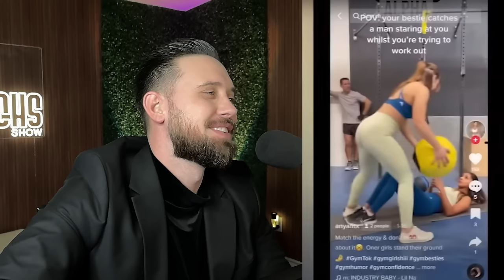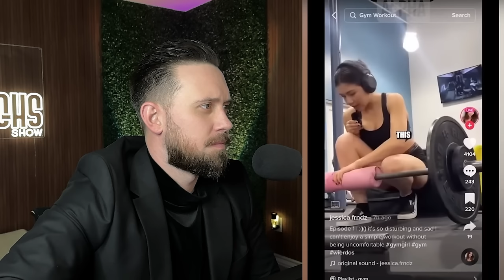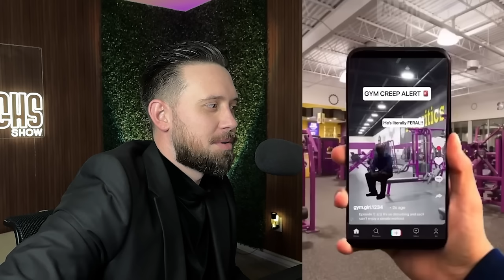The Best Of When Men ROAST Toxic Female Gym TikTokers